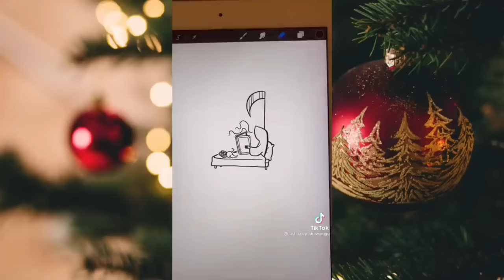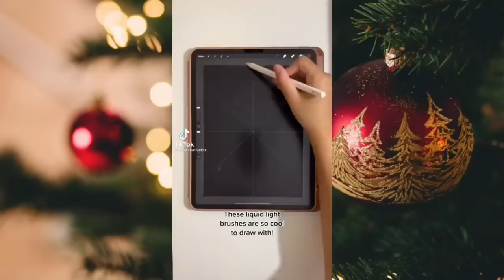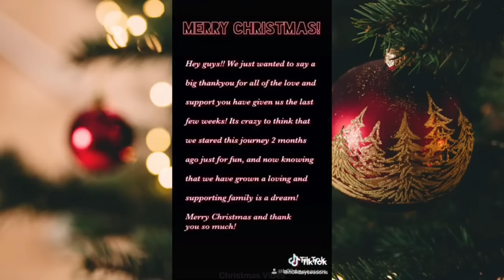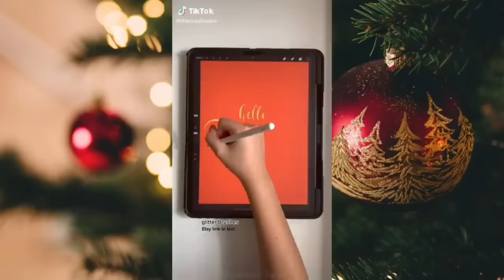December 2021 Christmas TikTok Rewind